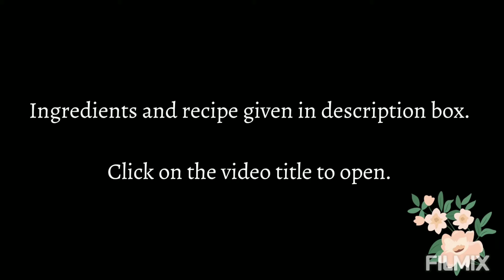Nagercoil Fish Curry | நாகர்கோயில் கூட்டுமீன் கறி | മീൻ കറി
Join me in my kitchen as I prepare fish curry today.

Ingredients:

Fish: 500g

Tamarind

To be ground
Coconut
Small onions
Garlic
Curry leaves
Red chilli powder
Coriander powder
Pepper
Turmeric powder
Cumin seeds
Mustard seeds

Curry leaves
Salt

Prepare the fish - Add the ground ingredients - Add tamarind water and water - Bring it to boil - Add salt and curry leaves - Cook until desired consistency is achieved

Comment your questions if any.